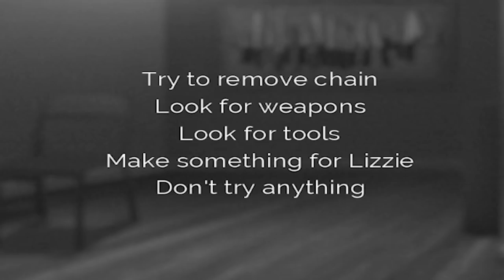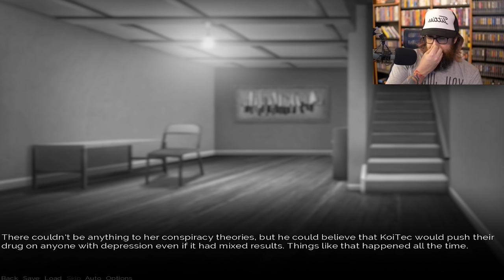STOCKHOLM SYNDROME BABY | Crimson Gray Gameplay Walkthrough - Part 4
Welcome back to Crimson Gray! I'm starting to like being chained up by my psycho waifu. Maybe it would be okay if I just never left...

About Crimson Gray ►
John is a young man suffering from severe depression. As he loses his sense of purpose in life, he begins to see the world in unfocused gray. Just when he begins to lose all hope, John meets a girl... a very special girl.

Though Lizzie appears affectionate and devoted, it quickly becomes clear that she's so violent and unstable that a normal boy would run away from her. But when John sees her, he sees someone else suffering from a mental condition. John is willing to risk his safety for a chance to help Lizzie gain some mental stability. Lizzie is willing to murder everyone in school if she believes it would make him happy.

Your every choice will impact both characters' mental states, changing their fate. John might reject Lizzie, succumb to his depression, or die violently. Lizzie might lose control and ruin her chances, or become obsessed with shadowy conspiracies that may or may not exist. Or just maybe the two of them might be exactly what the other needs, and their story could end in happiness...

Crimson Gray is a psychological thriller, exploring the psyches of the characters and the strange circumstances that brought them together. It has a focus on subtle actions having consequences, your choices impacting the characters' mental stability in ways that could make choices down the line have very different results.